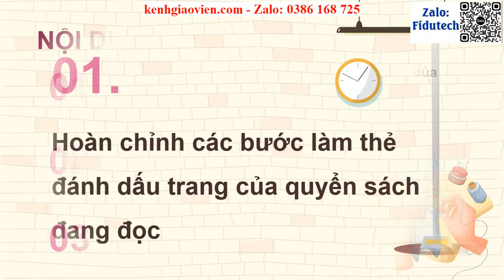Giáo án powerpoint CĐ 6 Bài 8 Viết: Viết hướng dẫn làm hoặc ... | GA điện tử Tiếng Việt 4 CTST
Phía trên là giáo án Powerpoint hay còn gọi là giáo án điện tử, giáo án trình chiếu Chủ điểm 6 Bài 8 Viết: Viết hướng dẫn làm hoặc sử dụng một sản phẩm | Sách Tiếng Việt 4 chân trời sáng tạo. Giáo án được làm với phong cách: hiện đại, đẹp mắt để tạo sự hứng thú cho học sinh.